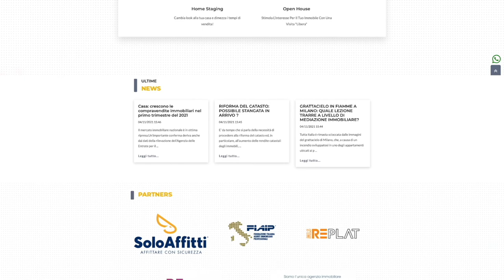Ottimo investimento. Bilocale Casal Bertone, Roma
BILOCALE IN OTTIME CONDIZIONI

Casal Bertone - Nella vivace e commerciale via di Casal Bertone, in palazzina con servizio di portineria ed ascensore proponiamo in vendita un delizioso appartamento di 65 mq ca posto al quinto piano di sette, composto da ingresso, soggiorno, cucina semi abitabile con balcone vivibile di 10 mq ca, ampia camera matrimoniale, bagno con doccia e comodo ripostiglio. L'appartamento, che si presenta in ottime condizioni interne a seguito dei recenti lavori di ristrutturazione, gode di una ottima luminosità grazie al piano alto e all' esposizione solare ad est. L'affaccio gradevole ed interno al cortile condominiale ne favorisce la tranquillità cosa che contraddistingue positivamente l'appartamento. Ottimo investimento.

Imprese costruttrici
Imprenditori e Manager di PMI
Investitori italiani/stranieri